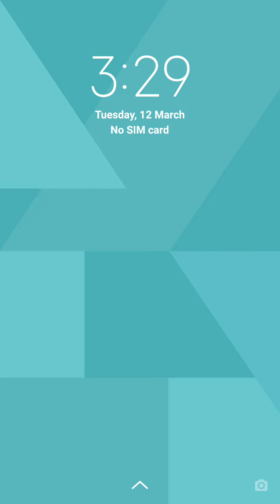WORDSCAPES Daily Puzzle March 12, 2024